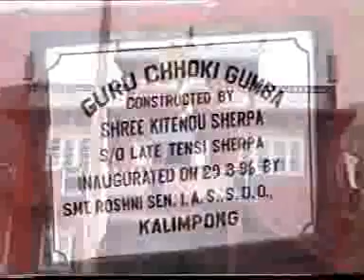karmapa 17th.avi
new video of 17th karmapa. a mass gathering in kalimpong on the occassion of Buddha Jayanti.